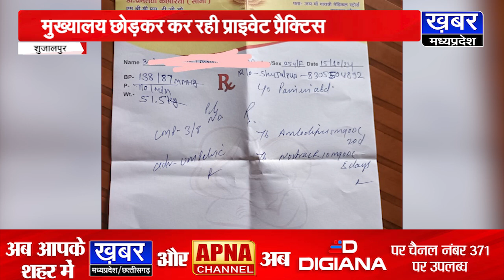शाजापुर-प्रशासन के आदेशों का उल्लंघन,लेडी डॉक्टर मुख्यालय छोड़कर कर रही प्राइवेट प्रैक्टिस